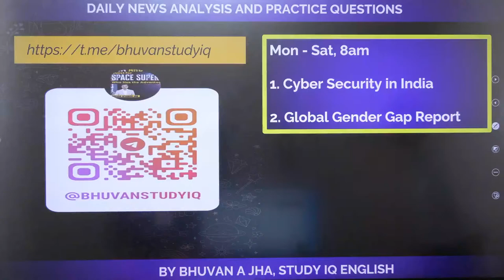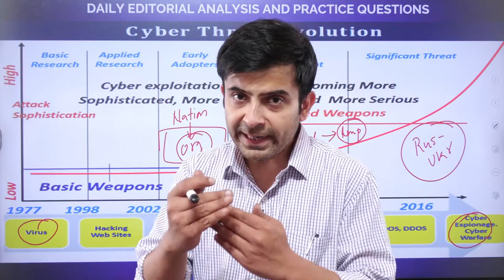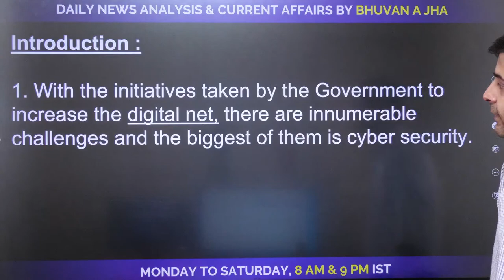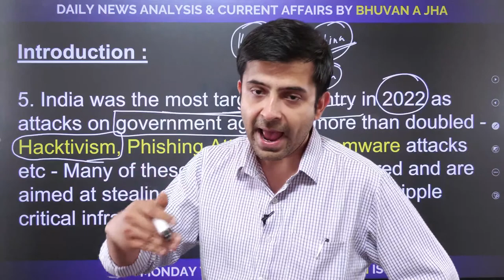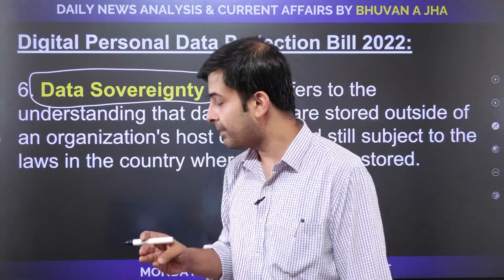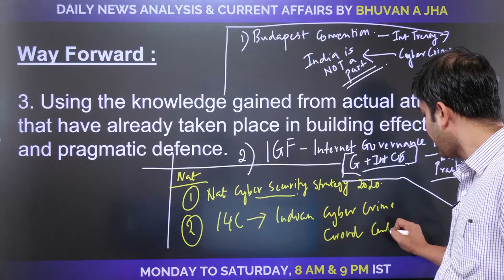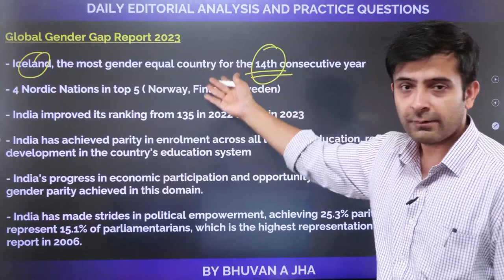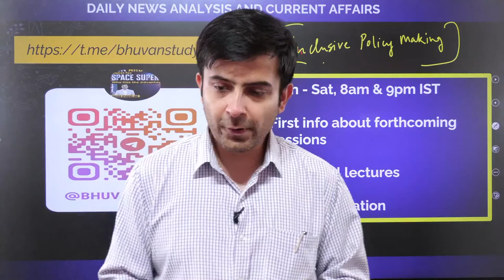Editorial Edge: Newspaper Analysis |23 June 2023 |Current Affairs |Bhuvan A Jha |StudyIQ IAS English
Study IQ English presents a live YouTube series, 'Daily Newspaper Editorial Analysis with Practice Questions for UPSC 2024.' This series is tailored specifically for UPSC aspirants aiming to crack the prestigious exam in 2024. We will dissect and analyse top newspapers' most relevant and thought-provoking editorials. The series will help you develop a comprehensive understanding of important current affairs, policy debates, and socio-political issues that are crucial for the UPSC exam.

Alongside the analysis, we will provide you with practice questions related to the discussed editorials. These questions are designed to test your comprehension, critical thinking, and analytical skills. We'll guide you in developing effective strategies to tackle UPSC-style questions and enhance your overall exam preparedness.